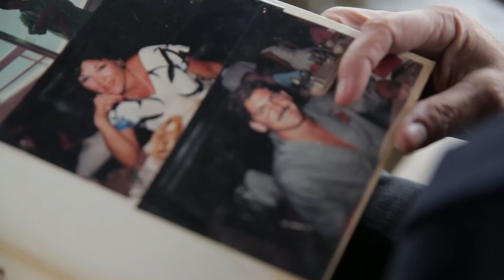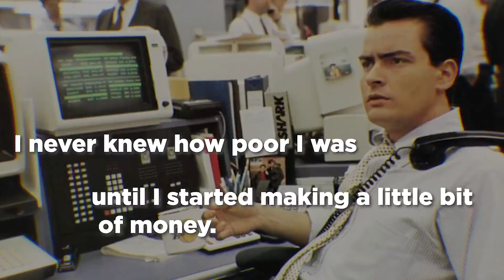How Much Can You Do With Time